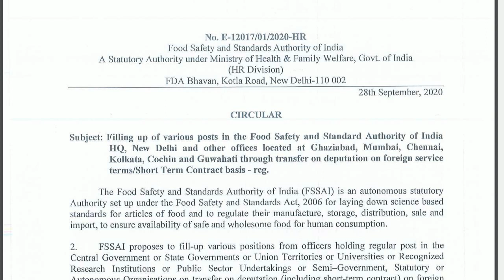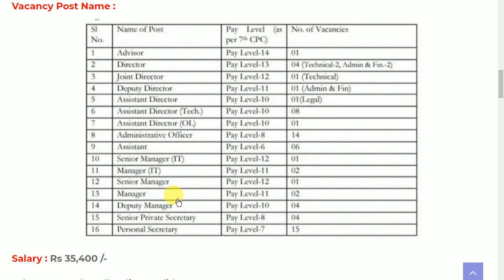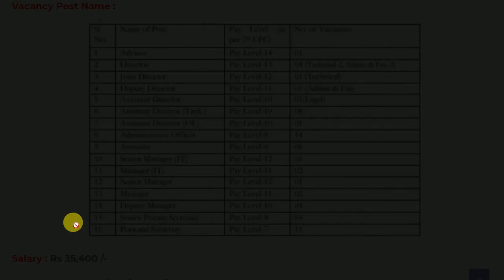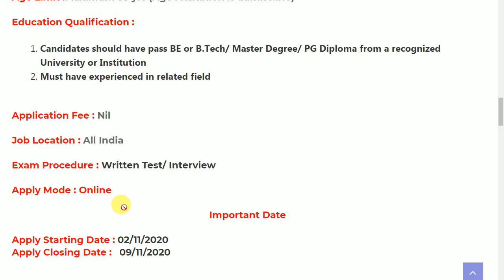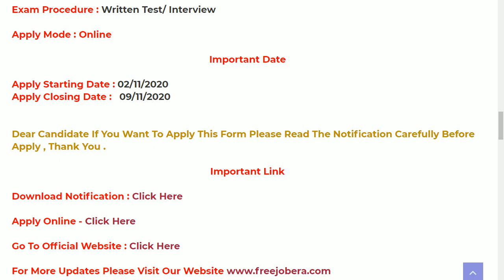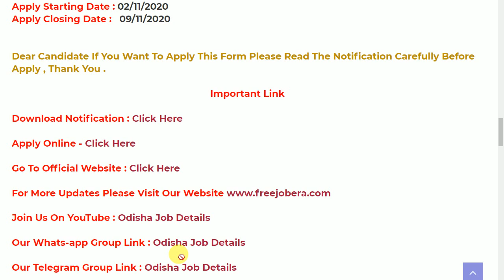FSSAI Recruitment 2020 Apply Online For 66 Various Vacancy Latest govt job odisha job details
fssai recruitment 2020 syllabus,
fssai recruitment 2020 eligibility criteria,
fssai recruitment 2020 freejobalert,
fssai recruitment 2020 official notification,
fssai mitra recruitment 2020,

odishajobreporter,
fmmanoj,
odisha job reporter,
odisha job,
odisha job info,
ics tips,
odia space,
fm manoj,
laxmidhar sir,
govt jobs,